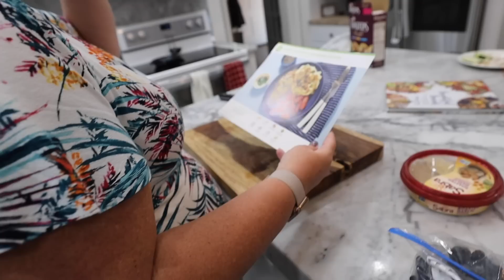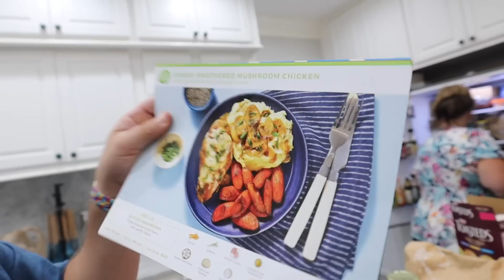Head First?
"Did you just dive in?!" This kid continues to amaze me everyday. We put together a charcuterie box and Priscilla cooked a dinner for some friends that just had a baby. Be sure to check out Priscilla's creations on her channel. Priscilla streams on Twitch TONIGHT around 9:30pm.